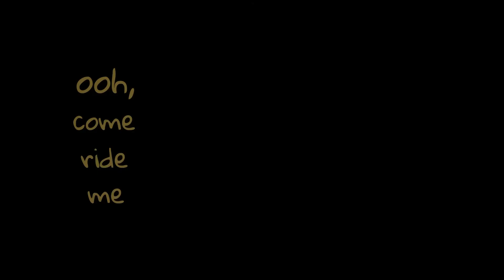well, say so ~ |16+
sorry for this-